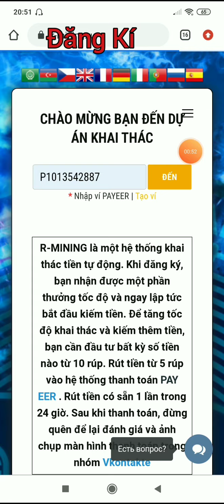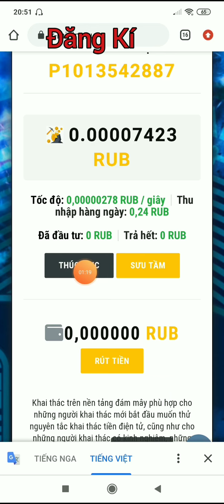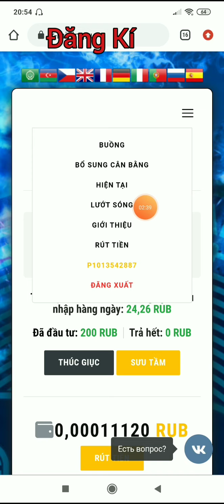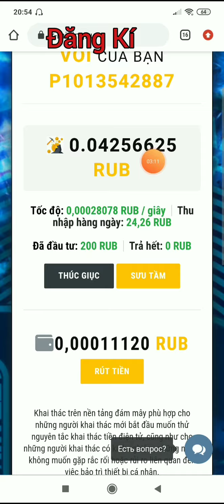Đầu Tư Đào Rub Lợi Nhuận 12% Mỗi Ngày - Min 10 Rub | Kiếm Tiền Online TV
Ủng Hộ Mình Bonus Qua
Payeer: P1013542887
Link Face Chính:
( Xin Đừng Band nick Em =))) )

Link zalo : 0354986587 hoặc 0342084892

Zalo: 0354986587